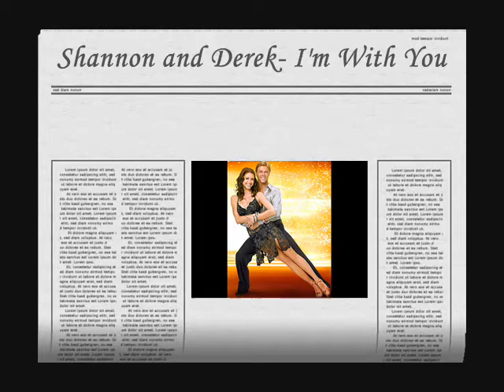Shannon and Derek- I'm With You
picture tribute to shannon and derek, includes pictures of all their dances
song- I'm With You